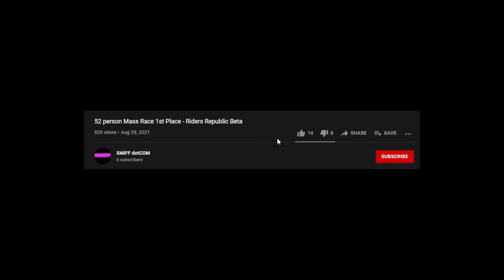The Crest - Finish Under 1:16:500 With NOA RocketWing Challenge - Riders Republic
The Crest Event Side Challenge! Finishing under 1:16:500 with the NOA Rocket Wing!

Game - Riders Republic